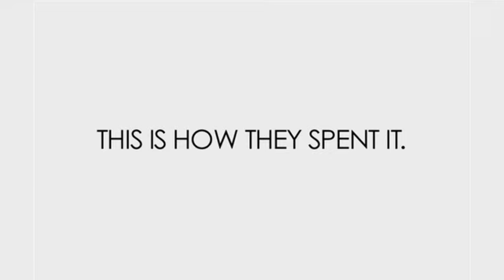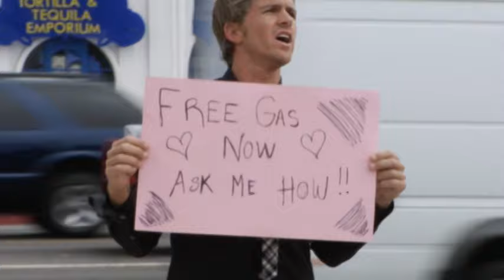The 88 - Coming Home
Music video by The 88 performing Coming Home. (C) 2008 The Island Def Jam Music Group